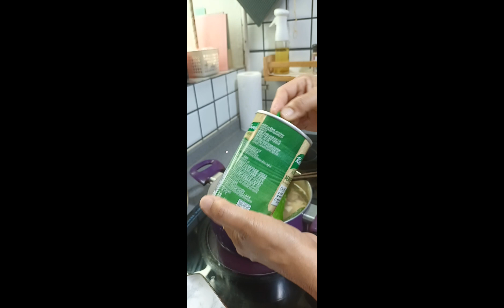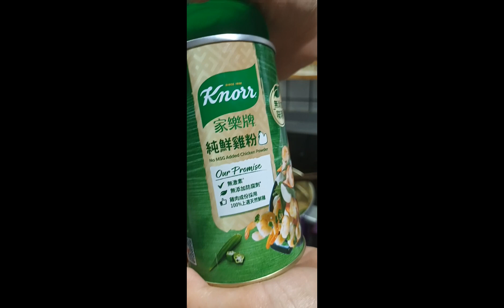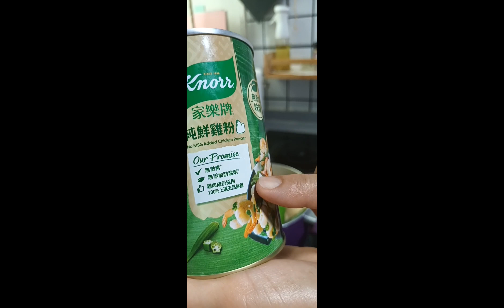Tamang sabaw na isda para sa tanghalian trendingstatus asmr //TICAONON